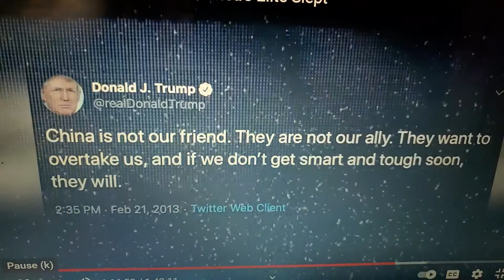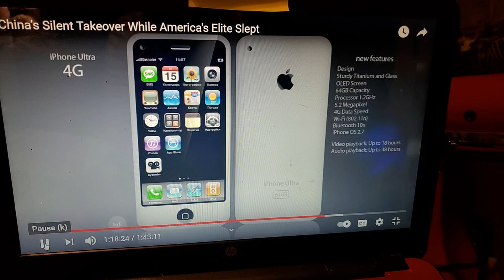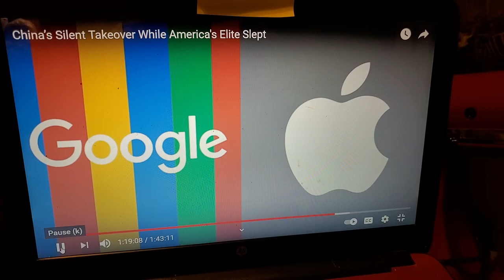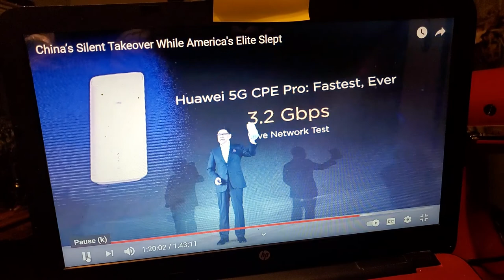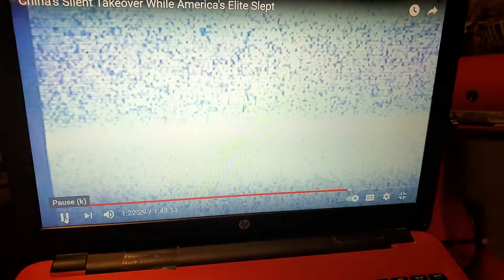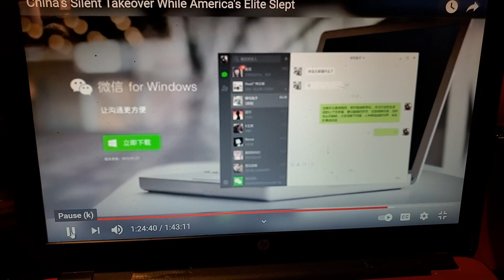Clip CRITICAL INFORMATION RE YOUR SECURITY AND 5G!!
clip Chinas silent takeover while America's elite slept. Valuetainment.
Clip starts 1:15;20 to 1:27:00
*CHINA, 5G HAUWAI AND OUR PRIVACY & SECURITY DESTROYED!*
 All for a driverless car and faster movie downloads?
*LISTEN TO THIS AND THINK HARDER THAN YOU HAVE EVER THOUGHT - IS THIS WORTH IT?*

PS, If you really want to know who's side Trudeau is on, ask yourself,
 WHY did he look into your bank accounts and credit?
WHY did he buy all top mainstream media and is determined to wipe out alternative media?
WHY is he creating a censorship board?
WHY is he REFUSING to cancel HAUWAI and their 5G in Canada?
WHY is he destroying Canada's economy?
Why are we being FORCED TO COMPLY with lock downs, millions of jobs lost, millions of small businesses while the big box explode on revenues - *ALL FOR A CV19 WITH A 99.8.% SURVIVAL RATE??*

America
*WHY IS BIDEN UNDOING ALL THE SAFEGUARDS TRUMP SET UP TO PROTECT AMERICA.. AND WHY DID BIDEN GIVE THEM ACCESS TO YOUR POWER GRID??*